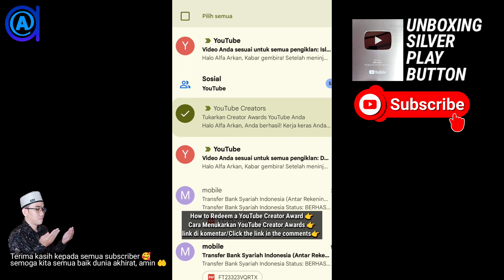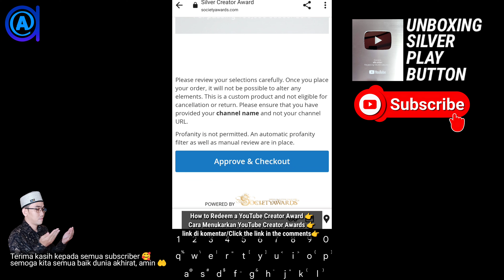UNBOXING SILVER PLAY BUTTON - terimakasih para subscriber setia chanel youtube alfa arkan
JUDUL: UNBOXING SILVER PLAY BUTTON - terimakasih para subscriber setia chanel youtube alfa arkan
Dibuat oleh : konten kreator youtube  @AlfaArkan  Zainal Muttaqin Lc MHI Kota Langsa
Pemeran dalam video ini : Muhammad Alfa Arkan sdit luqmanul hakim kota langsa

Link cara klaim silver play button dari youtube
cara dapat silver play button dari youtube
cara urus silver play button dari youtube
cara pengiriman silver play button dari youtube
berapa lama estimasi pengiriman silver play button dari youtube

how much does the silver play button cost,silver play button,youtube play button,youtube play buttons,youtube silver play button,play button,youtube shorts
tanpa sub for sub,silver play button 2018,silver play button 2019,unboxing silver play button,subscriber terbanyak di dunia,how to get,bentuk plakat silver play button,tips mendapatkan subscriber banyak,penghargaan play button youtube creator,inilah yang dicari banyak youtuber dunia,hadiah yotube untuk content creator video,silver play button,bongkar penghargaan youtube silver play button,ngeyoutube dapat duit,level youtube creator,laiqul fakhri tutorial
cara dapat uang dari tiktok,cara mendapatkan uang dari internet,dapat uang dari internet,mendapatkan uang dari internet,menghasilkan uang dari internet,menghasilkan uang,make money from home,penghasil uang,tiktok,make money online,how to make money online,dana cara klaim silver play button,silver play button,unboxing silver play button,cara redeem silver play button,monetisasi youtube,youtube usia 13 tahun,youtuber pemula,kreator award,unboxing penghargaan youtube,youtuber indonesia,creator award,konten creator,youtuber modal hp